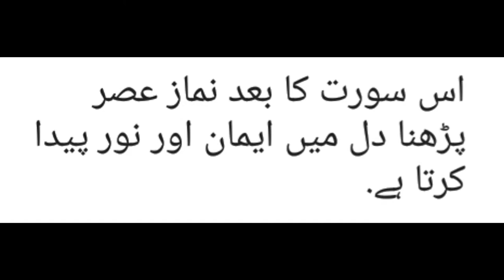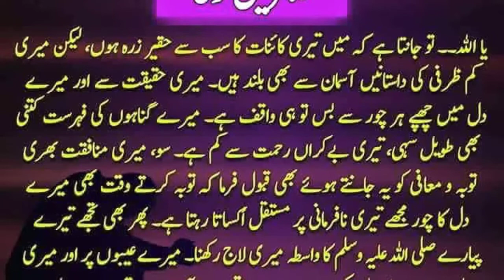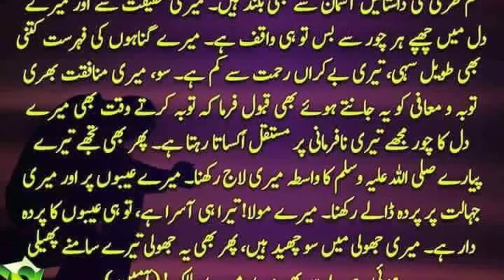Surat Naba Ki Fazillat